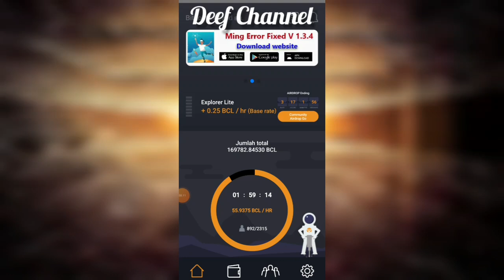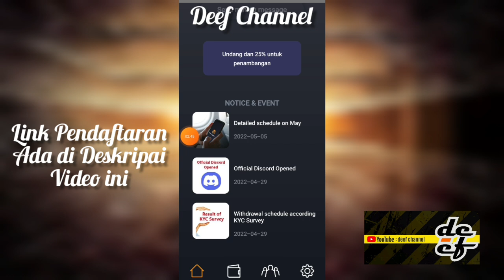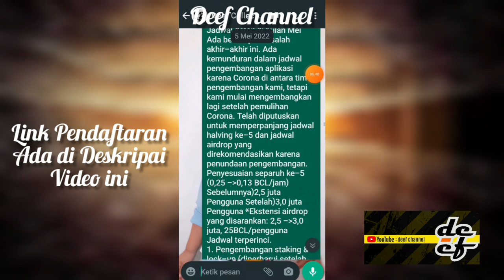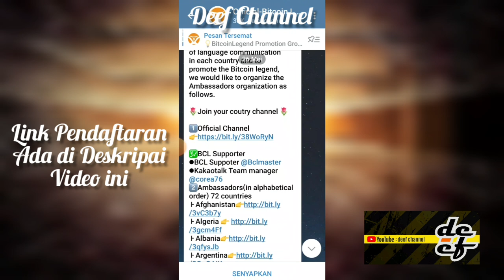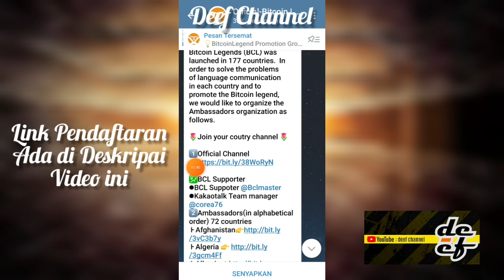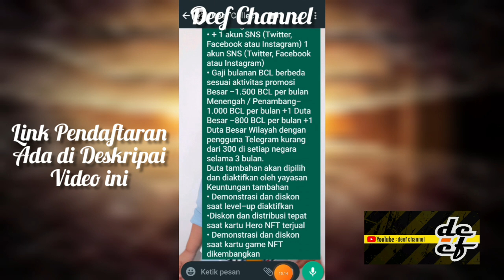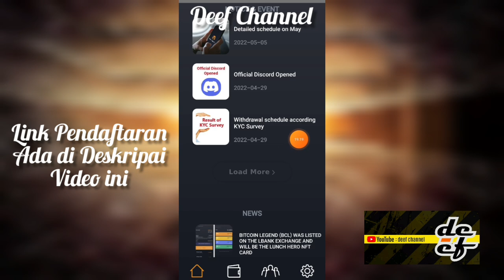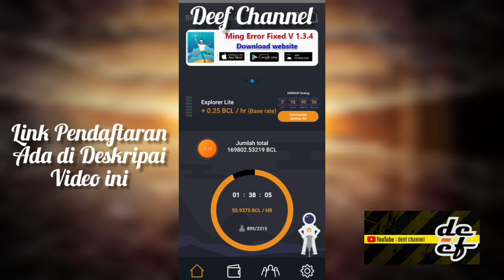SEPUTAR INFO || BITCOIN LEGEND❗